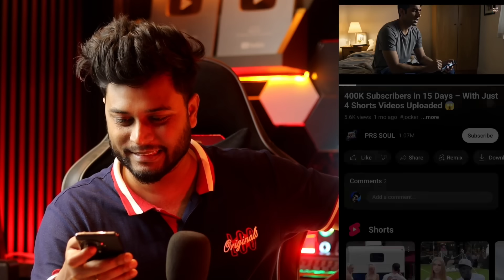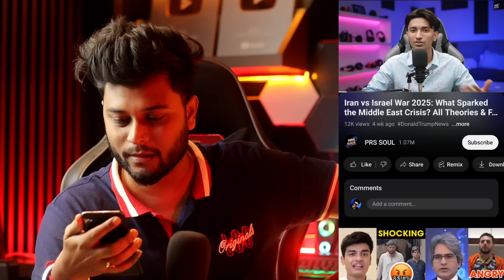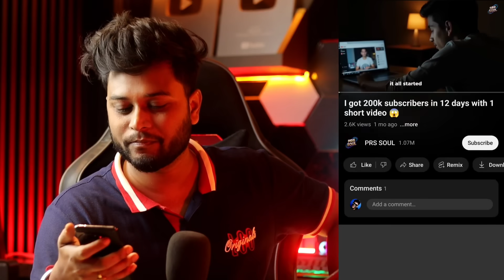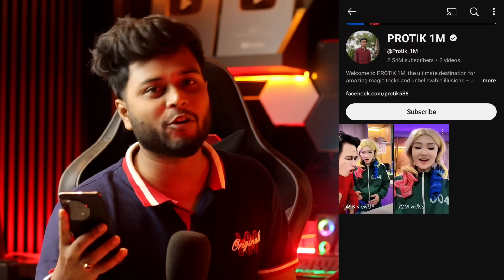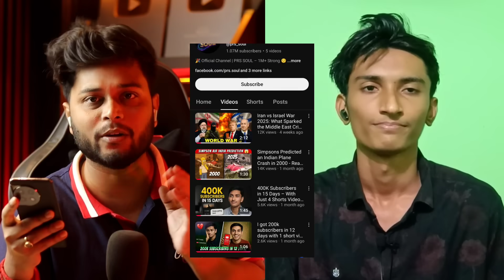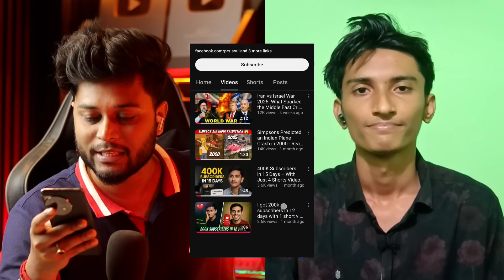Ai দিয়ে মাত্র 4 দিনে চ্যানেল মনিটাইজ (Secret Trick) Ai Video kivabe Banabo | How to make Ai Video